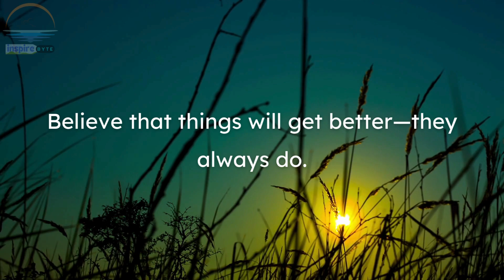How to Stay Positive in Tough Times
Staying positive in tough times can change everything! Learn how to shift your mindset and turn challenges into opportunities. Watch now for quick tips on staying optimistic, no matter what life throws your way.